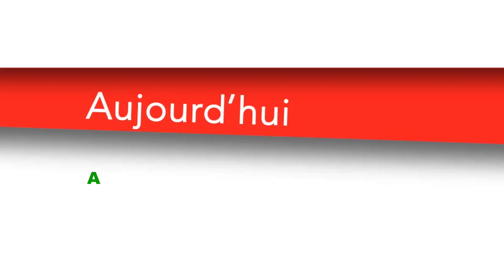Fait du jour/ADB : Des investisseurs américains attendus à Bujumbura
Dix délégations d’investisseurs américains sont attendues d’ici juin par l’Agence de développement du Burundi. Une annonce du directeur général de l’ADB, Didace Ngendakumana, de ce mardi, 17 janvier à Bujumbura. Il indique que c’est un signe positif du forum d’investissement qui s’est tenu dernièrement aux Etats-Unis
d’Amérique.